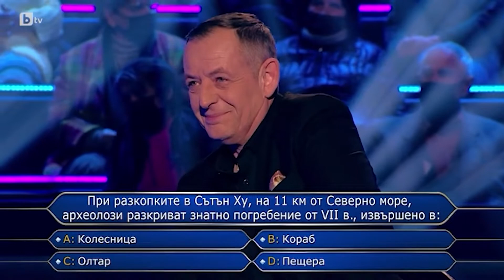Сътън Ху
"Сътън Ху" е кратко видео, качено в ТикТок профила ми.